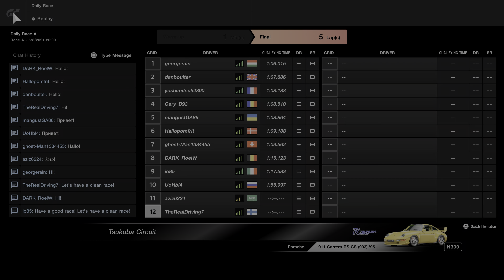Gran Turismo®SPORT | Daily Race A | TSUKUBA | PORSCHE 911 Carrera| Onboard PS5 GAMEPLAY 4K HDR 60fps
Gran Turismo®SPORT | Daily Race A | TSUKUBA | PORSCHE 911 Carrera RS | Onboard PS5 GAMEPLAY 4K HDR 60fps